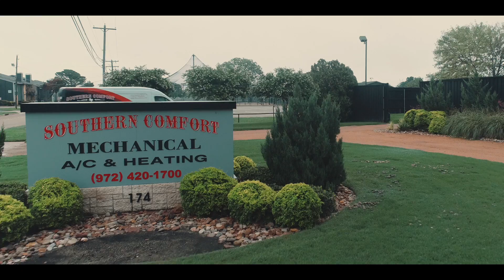Southern Comfort Spirit 15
Southern Comfort Mechanical Heating and Air Conditioning
Comfort Is Our Middle Name!
License

Pinterest: @Southern comfort mechanical
LinkedIn: @Southern comfort mechancial